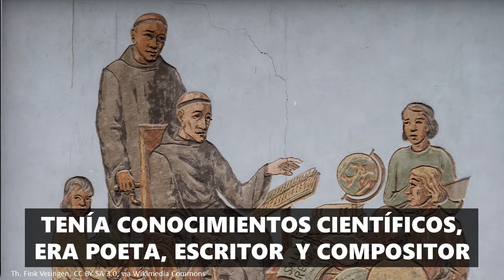La Historia de la "Salve Regina"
La "Salve Regina" es uno de los himnos marianos más conocidos, originalmente escrito en latín y significa "Dios te Salve Reina" o "Yo te Saludo Reina"
Actualmente se reza o canta normalmente después de los cinco misterios del Rosario.